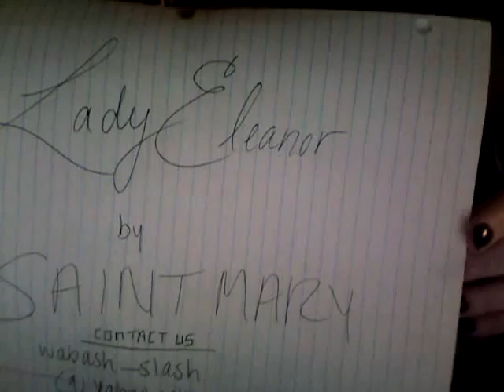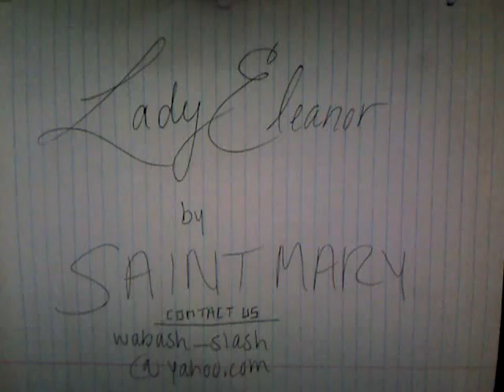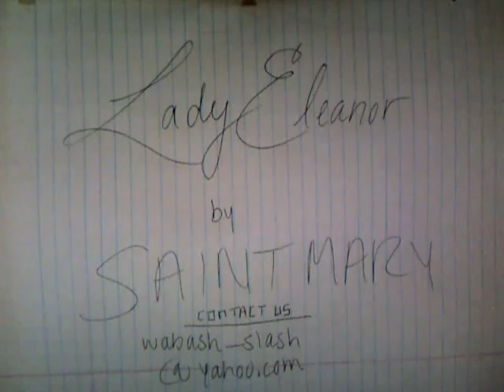Lady Eleanor(the crow)